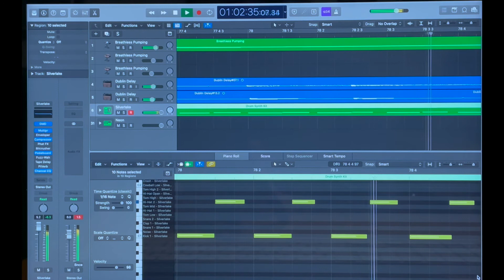Behind the Scenes Recording of "Club Beat with Guitar"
While our music is always free for podcasts, we’re offering this track for online video and other uses if you download it by November 22 using the promo code “songoftheweek” at checkout.